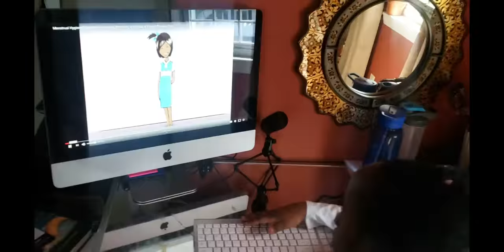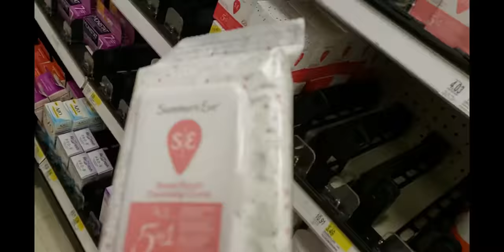How to Talk to Your 9 year old about her PERIOD! Vlog 019 - The Cunningham Family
How to Talk to Your Daughter about Her Period? When is the right time?

As a mom of two young girls, I know the time is coming VERY SOON. Nylah already experiencing body changes I decided it was time to have that discussion about periods, (we briefly touch on sex because I explained to her the egg process) and all that is involved. Today, I will share how I did it and tips that helped me and what was my process. Why is this important to me? hmmm at 35 years old I'm still waiting for my mother to have that talk.

*TURN ON THE POST NOTIFICATION FOR OUR VIDEOS

3. The Menstrual Cycle

Her special kit:
Feminine Wipes
Always teen pads
Always panty liners
Wipe on the go toilettes
Armpit wipes
undies
leggings